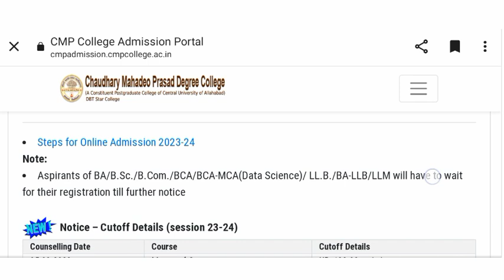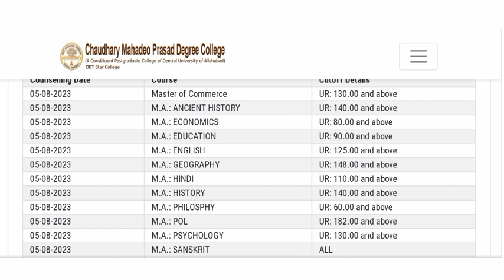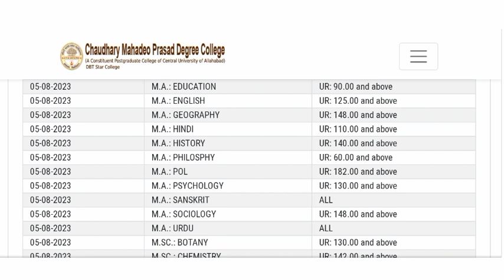CMP Degree College Cutoff 2023 Update || Allahabad University Cutoff 2023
Allahabad university llb admission 2023
Allahabad university MA admission 2023
Allahabad university pg admission
Allahabad university application form kab aayega
Allahabad university pg admission update